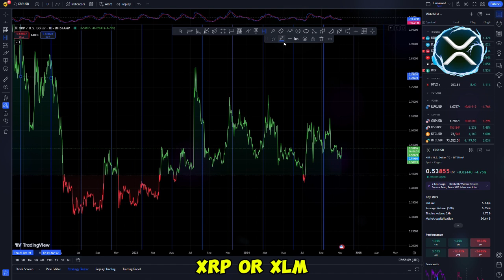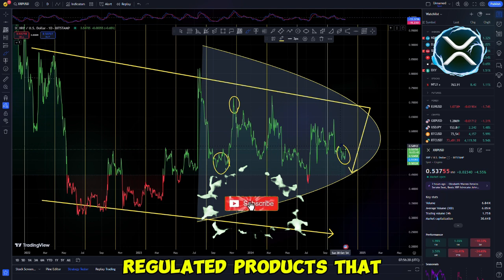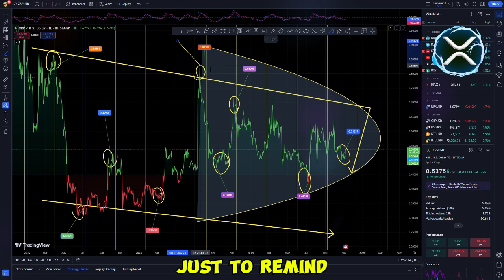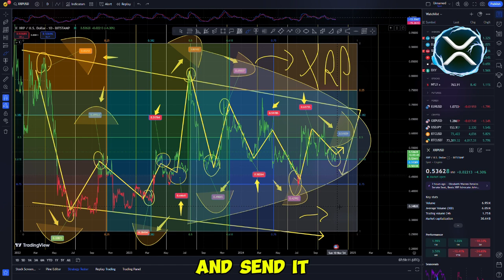XLM & XRP BREAKING NEWS!!!! 🚨📈 (COINBASE LISTING) XLM & XRP